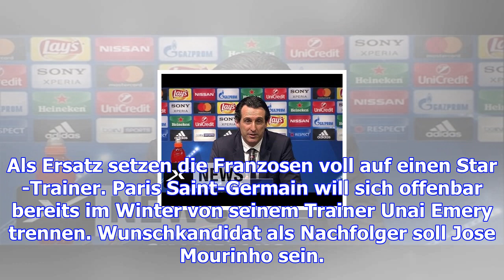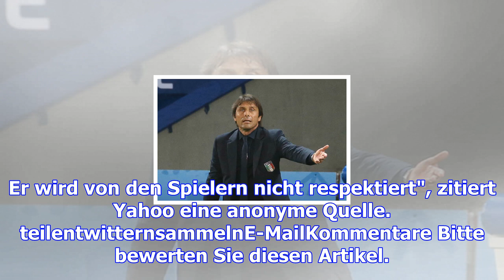Paris saint-germain: unai emery bald weg? jose mourinho soll kommen